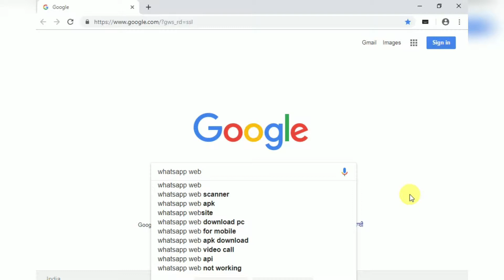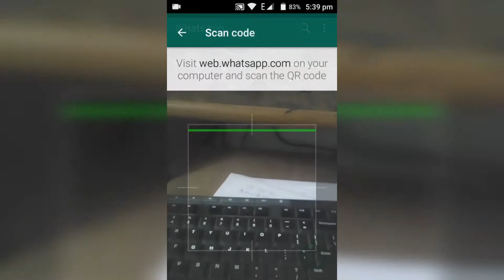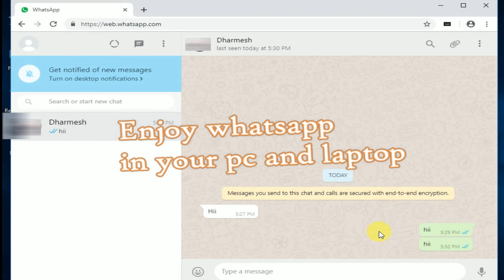how to run whatsapp on PC or Laptop official trick (hindi) | whatsapp ko pc me kese chalaye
whatsapp for laptop pc
how to run whatsapp on PC and Laptop official trick
how to connect whatsapp web pc or laptop
How to use WhatsApp on PC without bluestacks
How to use WhatsApp on PC without any software
How to use whatsapp on pc Windows 10/8/7/vista,ubuntu,mac os
how to use whatsapp in pc/laptop (hindi)
whatsapp ko pc me kese chalaye

The answers to the above searched questions are in this video.

In this video, whatsapp is going to tell you about how to run in your computer. Please watch this video and follow it.

       To see more of this same tech video, please do a sabscribe to Creative Tech D Chanel.

More videos can be viewed from the link below in my YouTube channel.

(1) how to play pubg mobile on pc | Best Emulator for pubg 60 fps 2k | pc me pubg kese install kare

इस विदीयो में whatsapp को आपके कोम्पुटर में केसे चलाए उसके बारे में बताने जा रहा हु |
इस विडीयो को पूरा जरूर देखे और फोलो करे
इस विदीयो को देखने के लिए धन्यवाद

इसी तरह की ज्यादा टेकनीकल वीडीयो देखने के लीए Creative Tech D चेनल को sabscribe जरूर करे